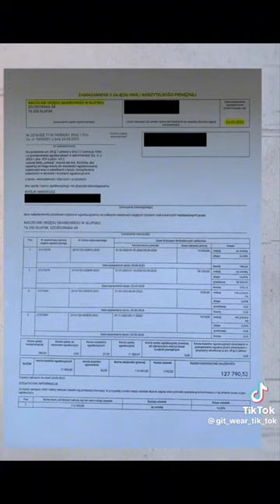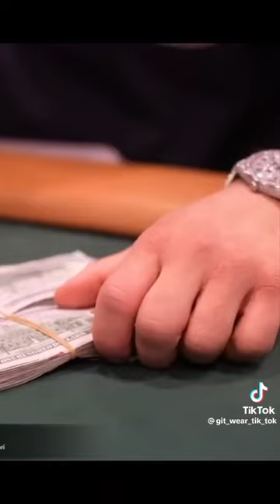AMADEUSZ FERRARI MA DŁUGI. TAŃCULA POKAZUJE DOWODY!!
ZOSTAW SUBA